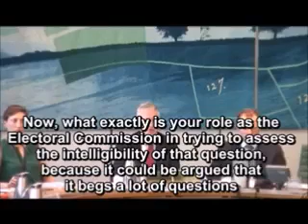UK Electoral Commission: People didn't understand what ‘Leave’ meant...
“It's not a requirement to accept the recommendations that we put forward or indeed to take into account all of the evidence that we put forward.”

In July 2019, as part of its over-arching inquiry examining the progress of the UK’s negotiations on EU withdrawal. the Exiting the European Union Committee heard from the Electoral Commission on the possibility of a further referendum.